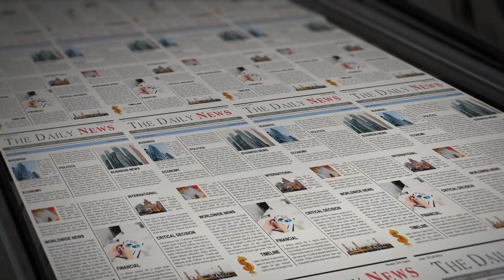Najlepszy klubowo rapowy EDIT 2023 🎵 [Grudzień]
Rap i Tech House ?
TAAAAK !
Najnowszy muzyczny EDIT polskiego rapu i zagraniczej muzy [Grudzień] by Oskar T.T
Słuchajcie 🔊
Lajkujcie 👍
Kometujcie ✍
Udostępniajcie 📧
ReTo - Billy Kid x Daimond Rocks - R.O.Z.E.S (Oskar T.T Edit)